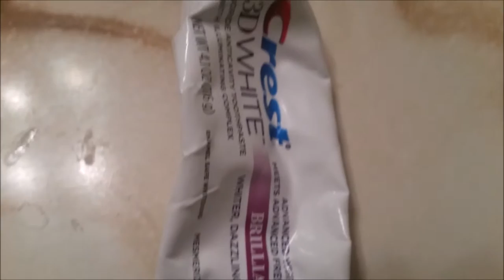Toddler Made A Mess!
We played with the cat, Colin made a mess all over the living room, we had left overs for dinner and we played outside for awhile.